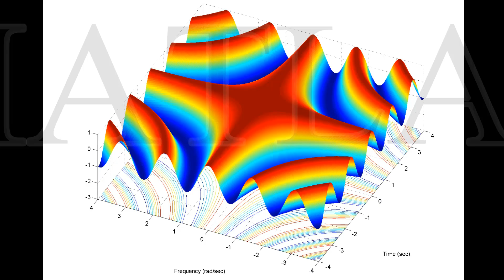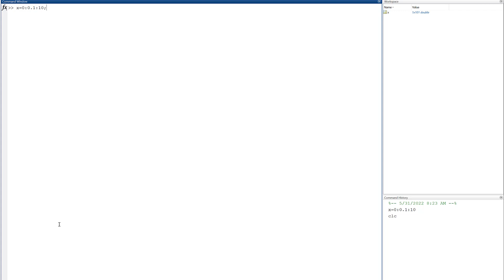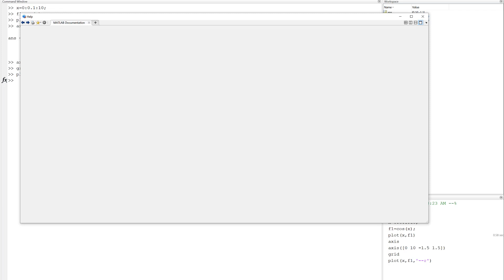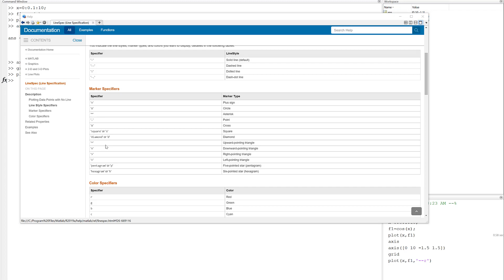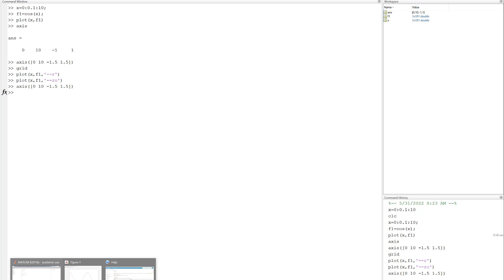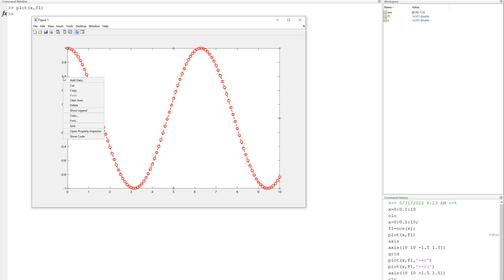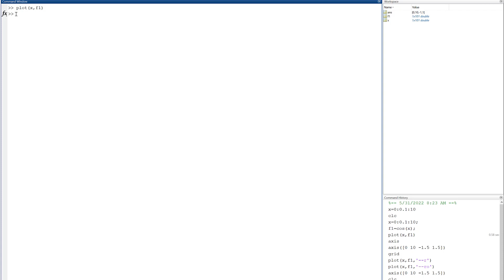Line Styles in 2D Plots - MATLAB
It's easy to change line colors, weights and line styles for 2D plots in MATLAB.  Here is a clear description with examples.